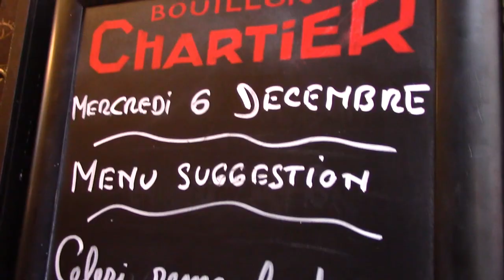Les Croqueuses au Bouillon Chartier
Vous cherchez une adresse typiquement parisienne, chaleureuse et bon marché ? Suivez « Les Croqueuses » au Bouillon !